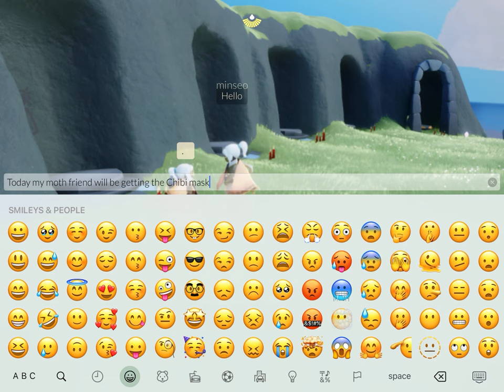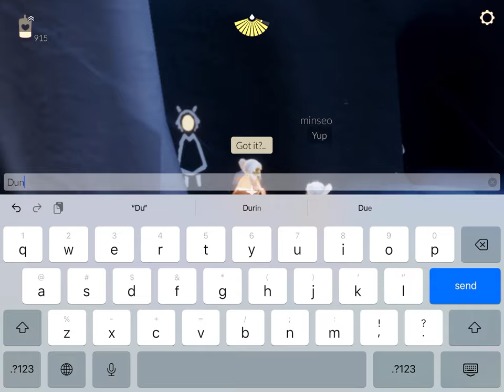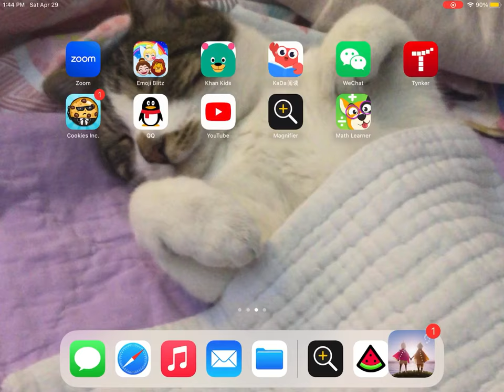My moth friend got the Chibi mask!